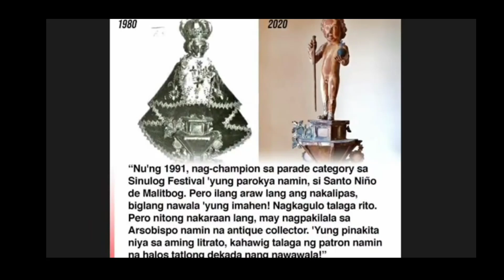KMJS STO. NIÑO DE MALITBOG NA NAWALA NG 30 TAON NATAGPUAN NA!| KAPUSO MO, JESSICA SOHO SEPT 27, 2020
Nakita na ang 3 dekada na hinahanap na Santo Nino!!!

Viva Pit señor❤